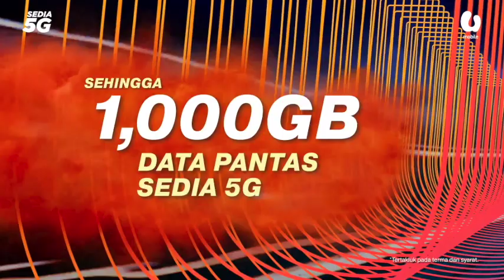Mula mula bidan terjun, sekarang ada kedai kek sendiri